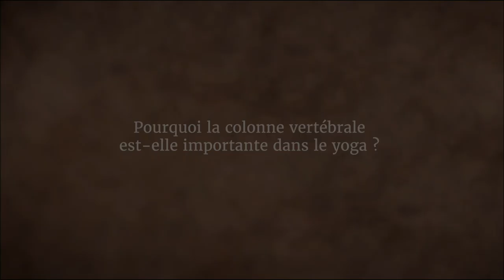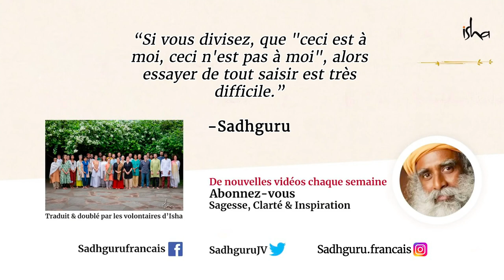La colonne vertébrale, l'axe de l'univers | Sadhguru Français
Sadhguru explique que dans le yoga, la colonne vertébrale est considérée comme l’axe de l’univers car toutes nos expériences passent à travers elle. Si vous commencez à avoir une certaine maîtrise de la colonne vertébrale, vous pouvez contrôler le genre d’expérience que vous générez pour vous-même

"Quelle que soit l'expérience de la vie, que ce soit la lumière ou le son, un goût, une odeur ou une sensation, quelle que soit la forme de l'expérience, la douleur ou le plaisir, chaque expérience que vous faites passe essentiellement par votre colonne vertébrale.
Si on enlève la colonne vertébrale ou... si ce qui passe à travers la colonne est d'une manière ou d'une autre disloqué, il n'y aura pas d'expérience. Symboliquement on a toujours assimilé la colonne vertébrale à l'axe de l’univers parce que essentiellement vous ne connaissez l'univers qu'à partir du contexte de votre expérience. Il n'y a pas d'autre moyen de le connaître. Vous ne connaissez rien dans ce monde sans le contexte de votre expérience. [...]"